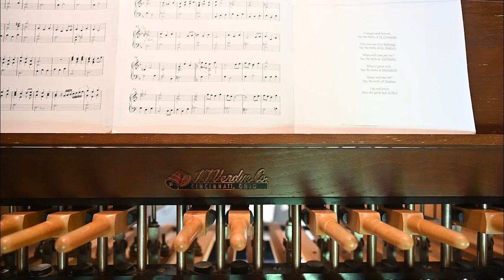Video: UM carillon 70th anniversary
University of Montana musician Barbara Ballas plays UM's famed carillon from the Main Hall clocktower as she performs a unique set Tuesday, Oct. 17 on the 70th anniversary of the installation of the historic bells on campus.